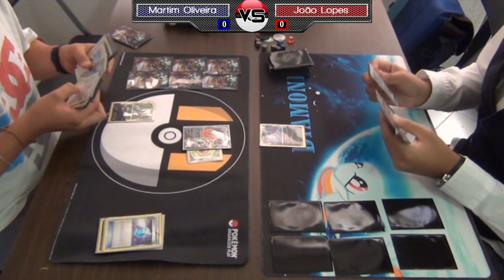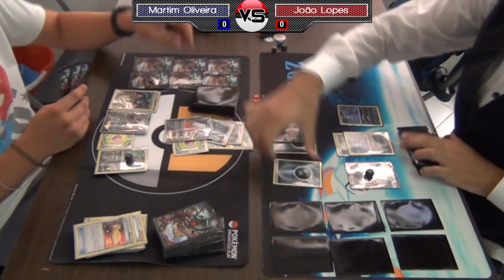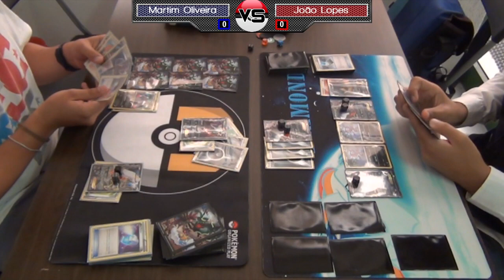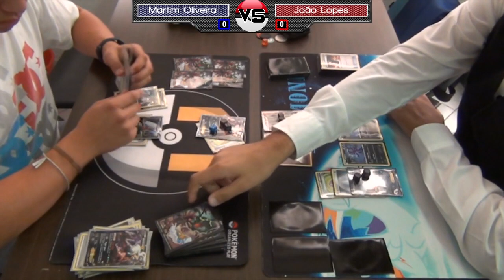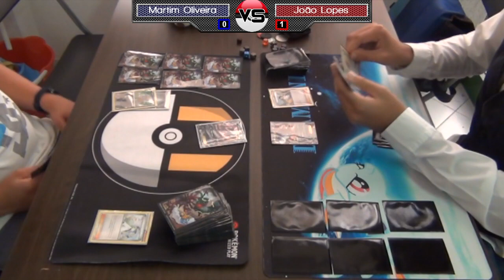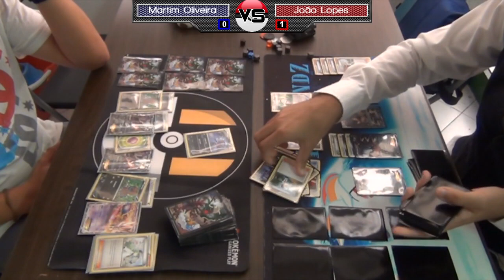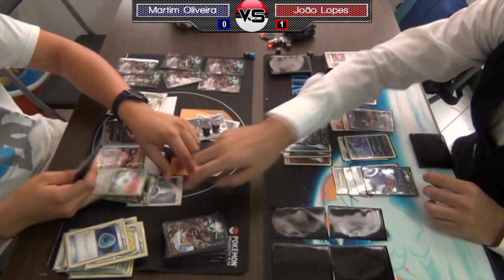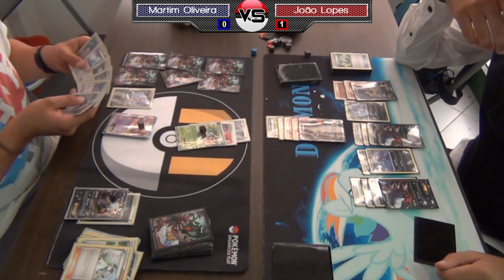Barreiro, Portugal Battle Road Round 3 - Martim Oliveira vs. João Lopes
In this special match from the Barreiro, Portugal Battle Road, we have Martim Oliveira's Darkrai/Hydreigon facing off against the Darkrai/Terrakion of João Lopes! Commentary provided by Kyle "Pooka" Sucevich. Thanks to João Lopes for the videos!